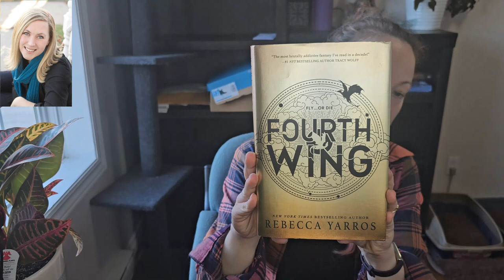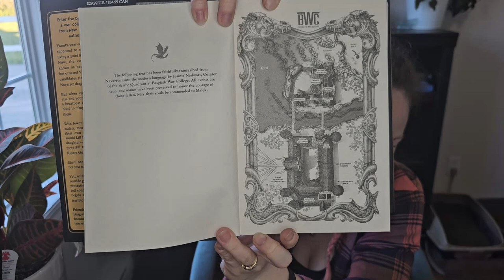Fourth Wing - Book Review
Book one of the Fourth Wing Series by Rebecca Yarros

Book 2 :
Book 3: